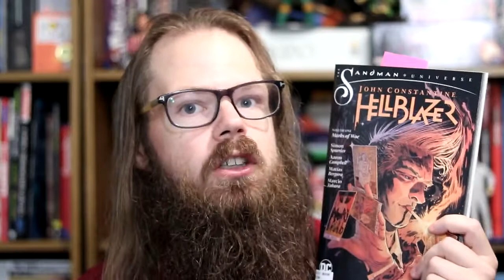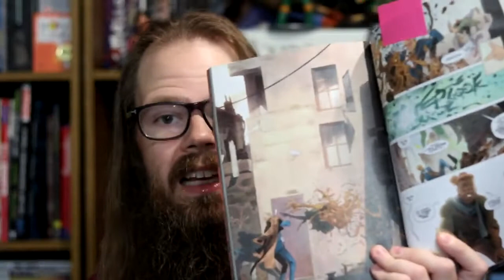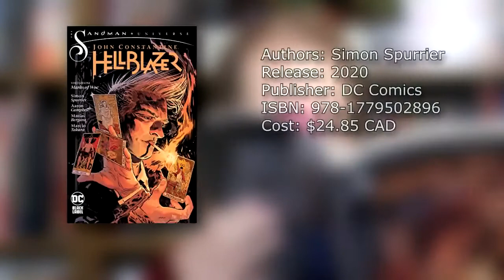John Constantine, Hellblazer Vol. 1: Marks of Woe by Simon Spurrier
If you buy something through our “links” we may get a small share of the sale.

This graphic novel presents you with everything you loved about Vertigo from the 80s and 90s, somehow positioned for the 2020s.  Comic books have changed over the last few decades, and it seems as if they're less about telling a compelling story, and more about setting the stage for a compelling billion dollar movie.

But this book brings everything back to basics.  John Constantine, Hellblazer Vol. 1: Marks of Woe by Simon Spurrier is everything you could ever want it to be.  Complex real world issues are presented in an easy to approach fashion.

【Book Talk Series】
Book Talks are designed as quick introductions to your new favourite text!  Everyone loves reading, even reluctant readers.  But one thing that no one has time for is getting halfway through a book and realizing that it's just not for them.

These book talks will introduce you to the text, let you know a little bit about it, present you with a juicy passage or two, or hear why I - Michael Barltrop - found it such a worthwhile text to bring your way.